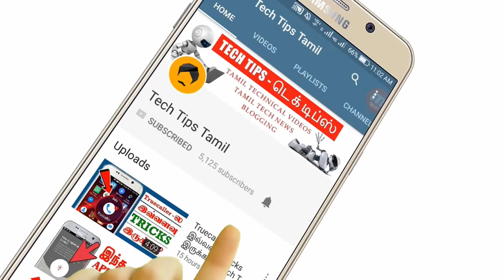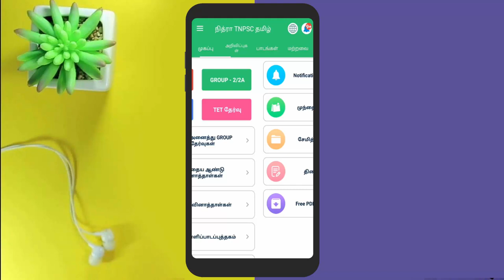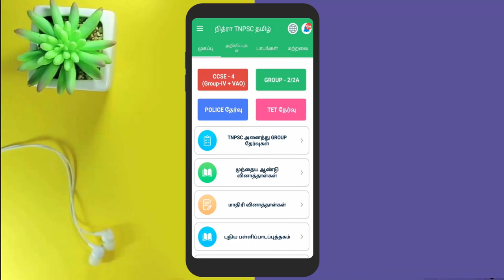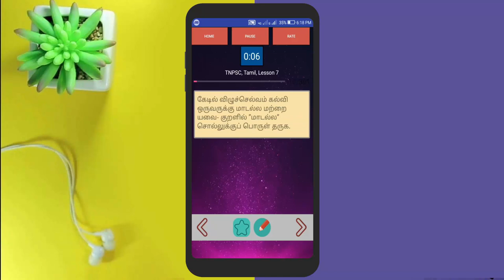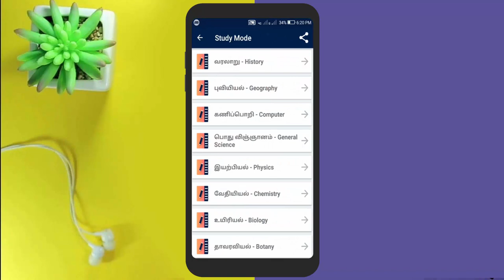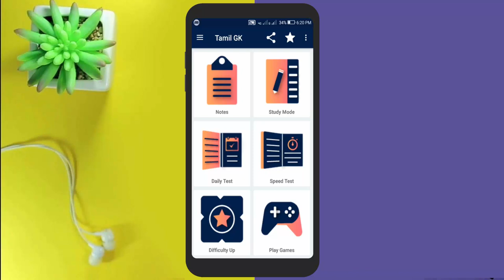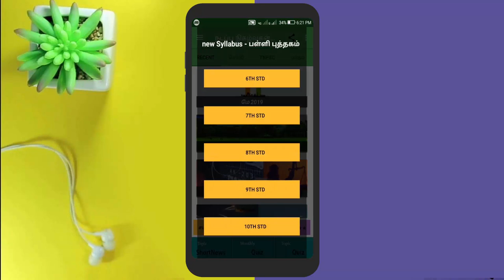4 Best APPS for TNPSC Preparation // TNPSC Exam Apps - Tech Tips Tamil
4 Best APPS for TNPSC Preparation // TNPSC Exam Apps - Tech Tips Tamil

▶▶ TOP 3 ANDROID APPS - TECH TIPS TAMIL ◀◀

▶▶ MORE INTERESTING VIDEOS TECH TIPS TAMIL ◀◀